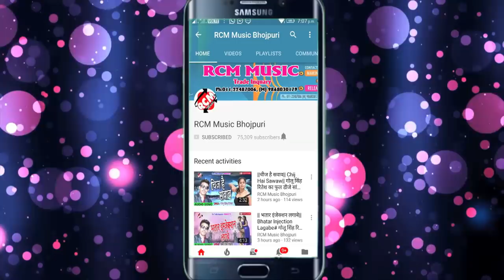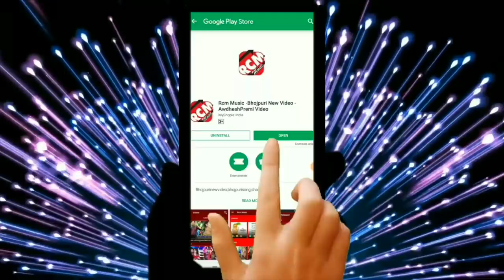शैलेश प्रेमी का 2019 का दिल को झकझोर देने वाला वीडियो || हम तो पगला भईनी ये जान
Title: Ham To Pagala Bhaini Ye Jan
Singer: Shailesh Premi
Lable: RCM Music
Lyrics:  Sanjay Diwana
Video Director: P KRISHANA
DOP: